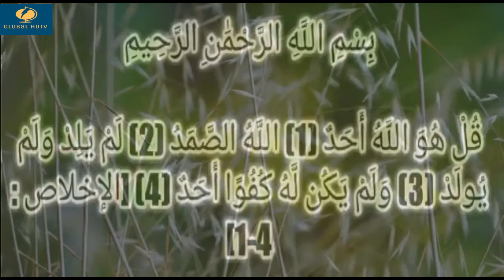Mushkil Musibat aur gham ka hal sirf Surah Ikhlas Dr Farhat hashmi